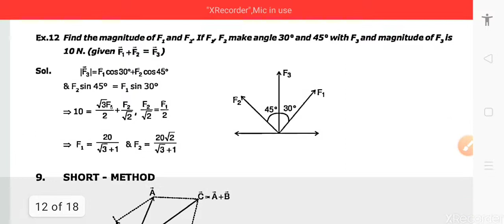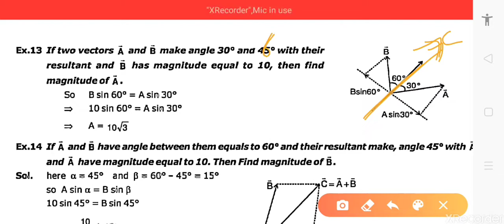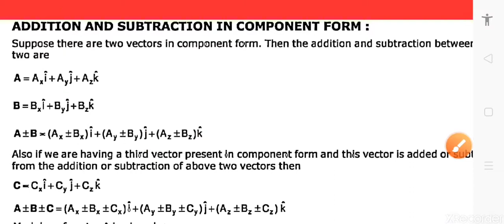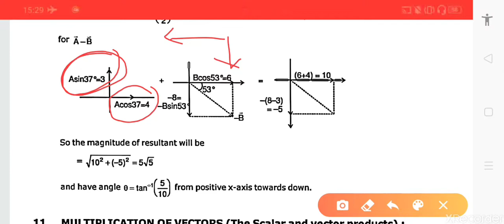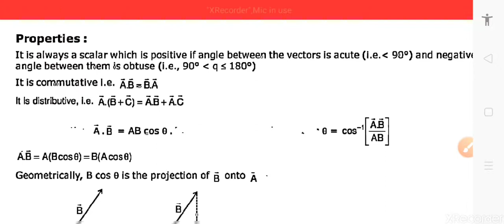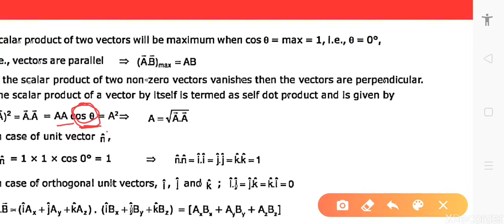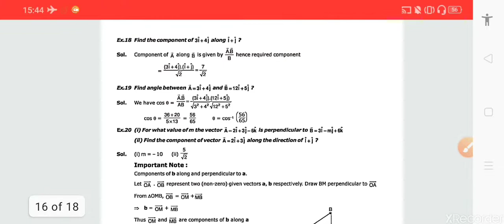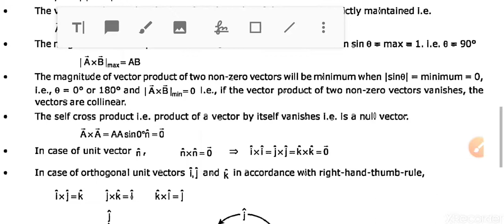##IIT #JEE #Neet #Physics Magic #Vector## 3##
For Hindi pdf comments us